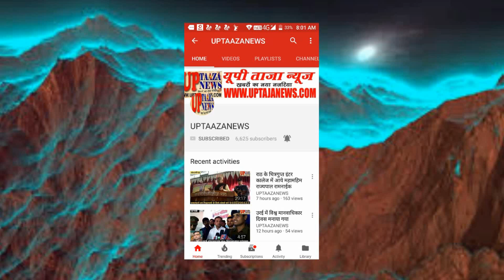मैनपुरी में हर्ष उल्लास के साथ मनाया गया स्वतंत्रता दिवस